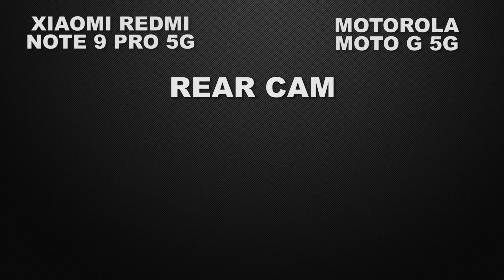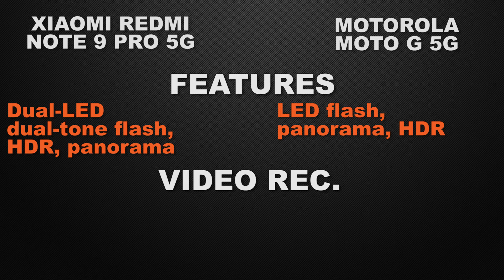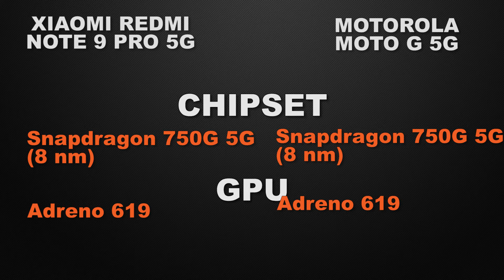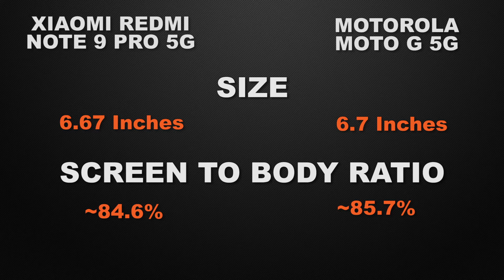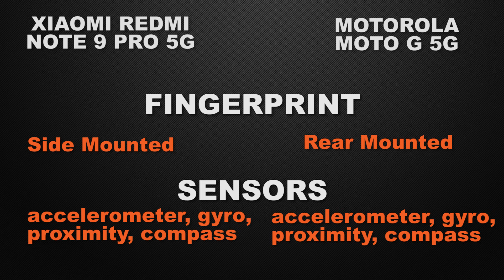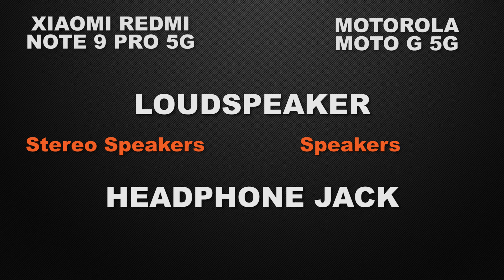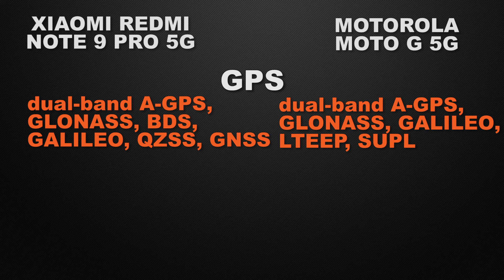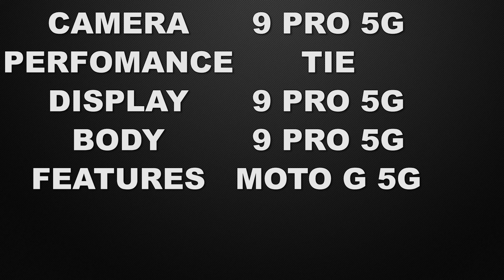Xiaomi Redmi Note 9 Pro 5G vs Motorola moto G 5G | Which one is BEST BUY? | Full Comparison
In this video, we compare Xiaomi Redmi Note 9 Pro 5G and Motorola Moto G 5G phones. both the Smartphones come with Good specs lets see which one is the best.